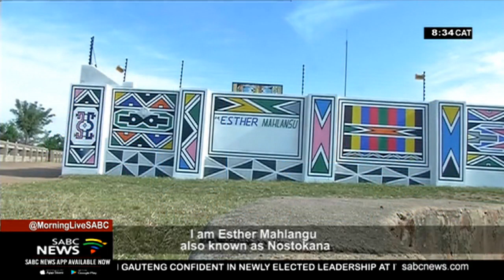Democracy Gauge | Dr Esther Mahlangu - Ndebele heritage icon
Time now for our regular Democracy Gauge feature in which you rate our democracy with three colours. Green means that our democracy is healthy. Yellow means that we must be careful. And red means that our democracy is in danger. Ndebele heritage icon Dr Esther Mahlangu shared her views on how life has changed in South Africa in the last 25 years.